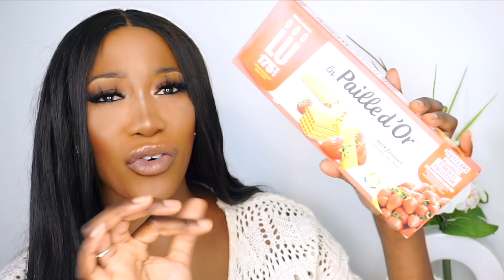JE REGOÛTE TOUS LES ALIMENTS QUE J’AIME PAS 😭 (Plus JAMAIS)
Je regoûte tous les aliments que j’aime pas pour être sur ! Mauvaise idée

(et n’oublie pas de cliquer sur la cloche 🔔)

Pour t’inscrire GRATUITEMENT sur Igraal et gagner 10€ de CADEAU de bienvenue clique ici ▶️

Pour gagner 30€ de réduction sur ta 1ère commande WESTWING clique ici ▶️